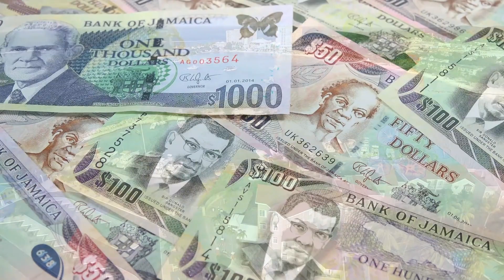Did you know? Eight Facts of Jamaica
This video highlights some facts pertinent to Jamaica.